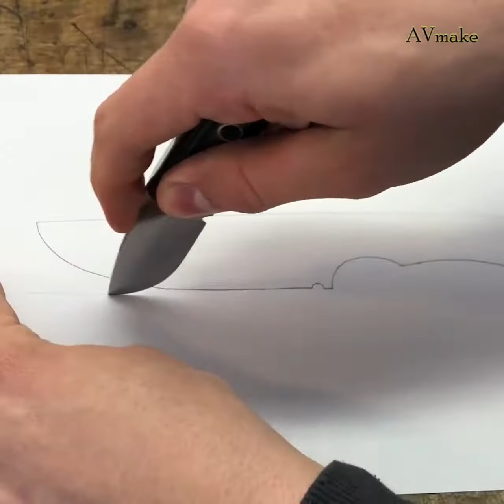DIY Craft : Knifemaking Skeleton Knife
Knifemaking Skeleton Knife